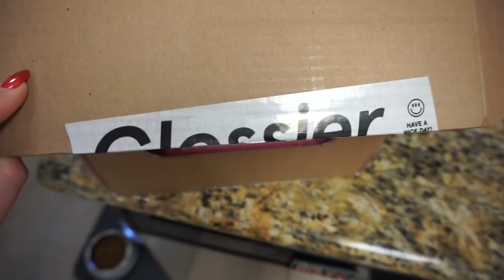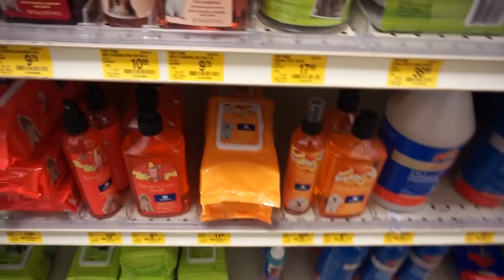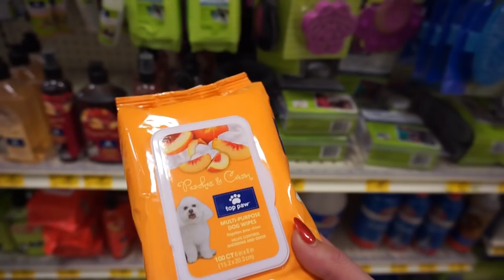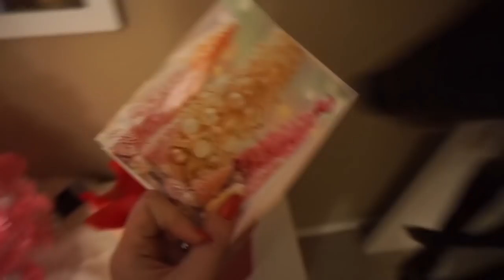VLOGMAS DAY 22 | IT'S A DOG VLOG!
Welcome to Vlogmas Day 22!  We spent the day spoiling our pups and wanted to take you all along…thank you for loving them as much as we do!  :)

Love, Charlotte